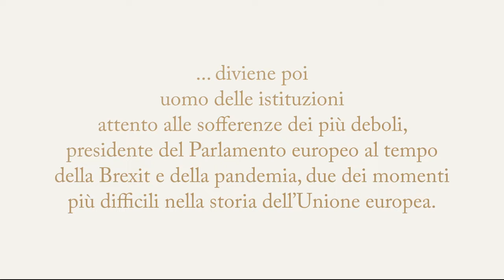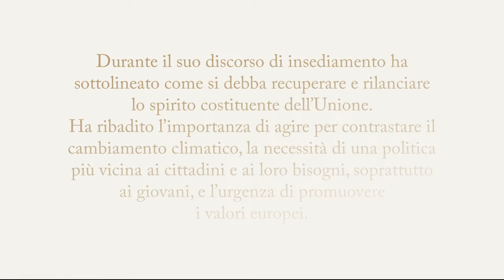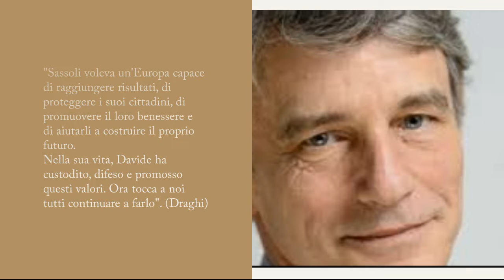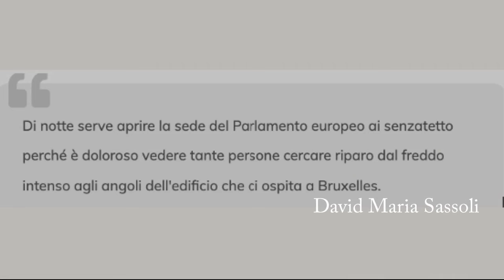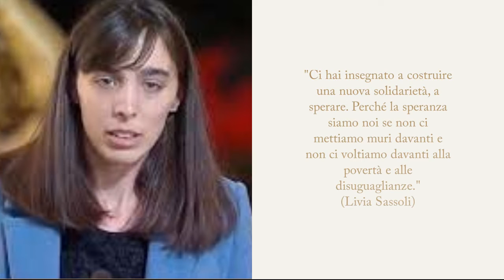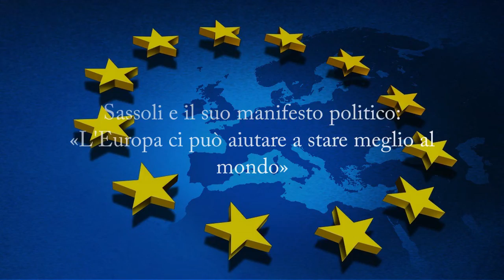Cuore europeo - David Sassoli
Il nostro senso civico di cittadini europei si esprime anche così…! I ragazzi della 2AS ricordano il presidente Sassoli♥️